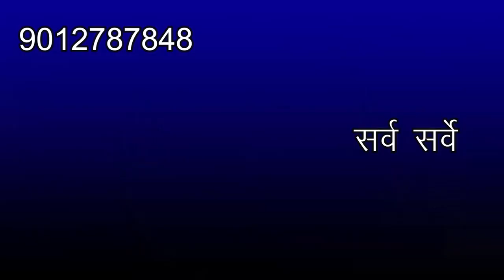Delhi to Jaipur Vande Bharart Express Latest News II वंदे भारत एक्सप्रेस ताजा खबर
दिल्ली जयपुर के बीच चलेगी वंदे भारत ट्रेन मार्च 2013 से पहले जयपुर दिल्ली के बीच वंदे भारत एक्सप्रेस रेल सेवा शुरू की जा सकती है इससे जयपुर और दिल्ली के बीच की दूरी कम वक्त में तय की जा सकेगी अभी हाल ही में सिकंदर आवाज़ से लेकर विशाखापत्तनम के बीच वंदे भारत सेवा शुरू की गई थी इस वक्त भारत में कुल सात वंदे भारत ट्रेन चलाई जा रही है जयपुर दिल्ली के बीच वंदे भारत एक्सप्रेस रेल सेवा शुरू होते ही इसकी संख्या आठ हो जाएगी वंदे भारत के जरिए दिल्ली से जयपुर संघ के बीच का समय दो घंटे से भी कम हो जाएगा फिलहाल रेलवे ने इस रूट के स्टेशनों और टिकट के कीमत को लेकर कोई जानकारी नहीं साझा की है संभावना जताई जा रही है की प्रधानमंत्री वंदे भारत ट्रेन को हरि झंडी दिखाने के साथ-साथ जयपुर को 900 करोड़ की रेल प्रेरकों की सौगात देंगे

Vande Bharart Expressway Latest News II वंदे भारत एक्सप्रेसवे ताजा खबर